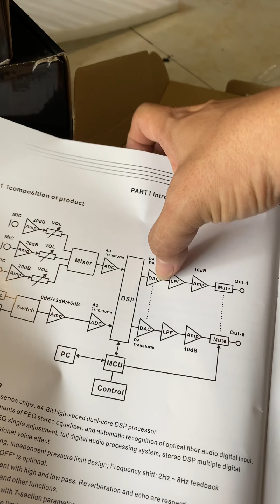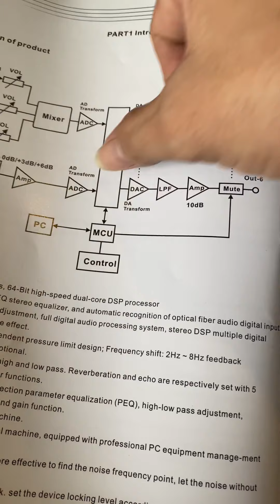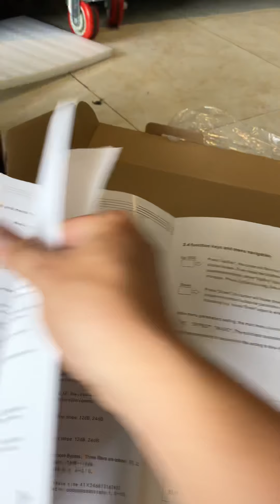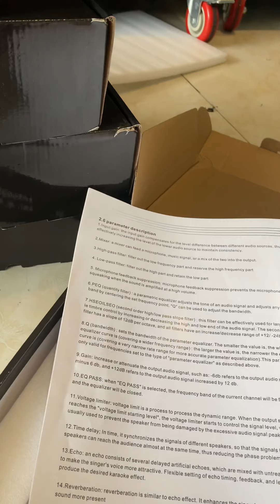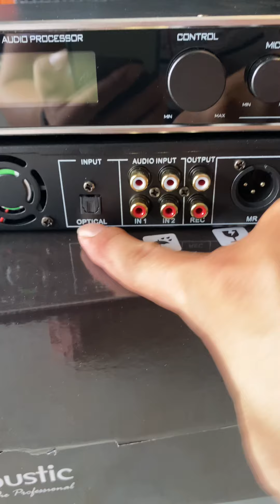Chi tiết vang số(Contronler S690) pat2